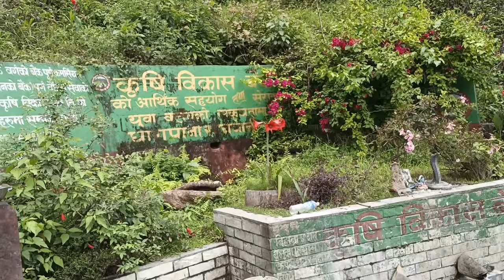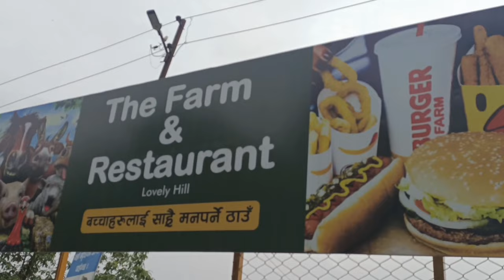Happy new year 2079 // kahu dada view point tower // the farm house and restaurent visit vlog //